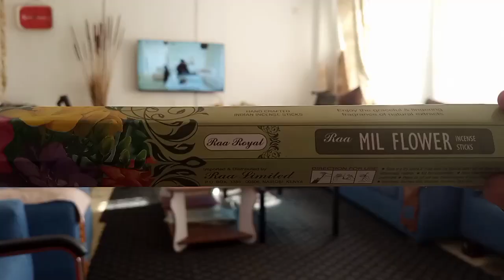CLEAN WITH ME//Cleaning Vlog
Hello loves, long time no vlog. I hope you enjoy this cleaning video.